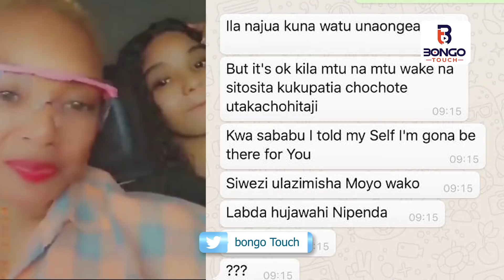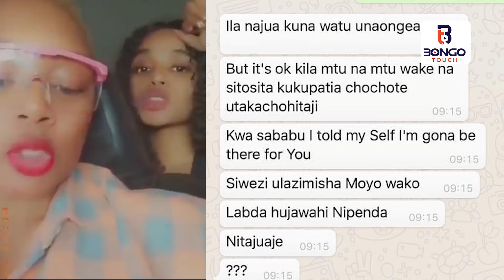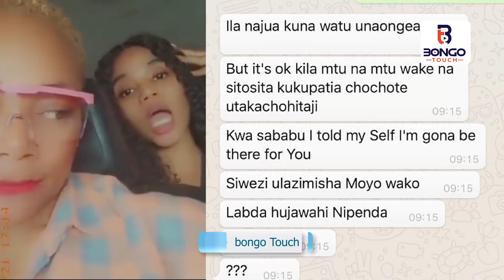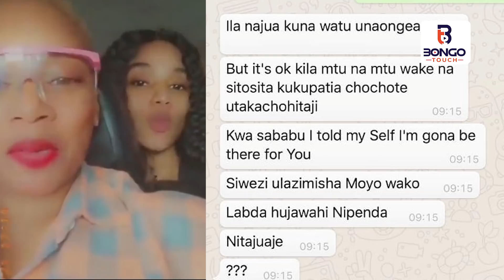Video za Ngono za Harmonize kwa Paula Live zavuja